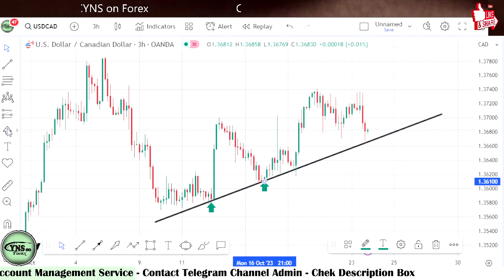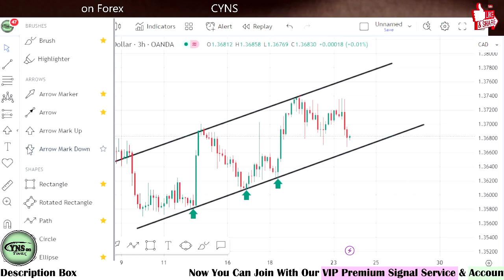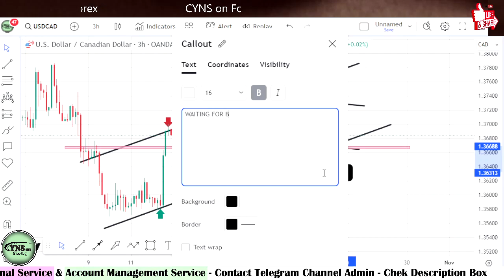USDCAD Analysis Today | USD/CAD Intraday Forex Technical Analysis for 24 Oct 2023 by CYNS on Forex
Hello Traders,
⭕ In this video includes - ( USD/CAD Intraday Forex Technical Analysis for 24 Oct 2023 by CYNS on Forex )